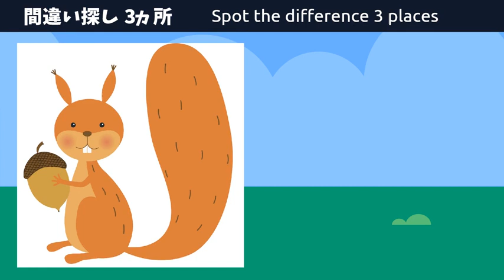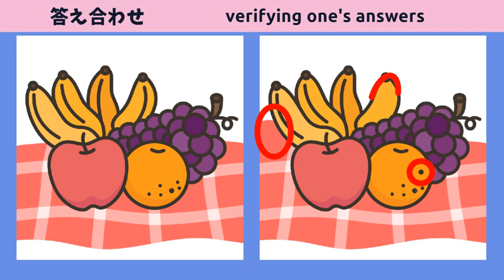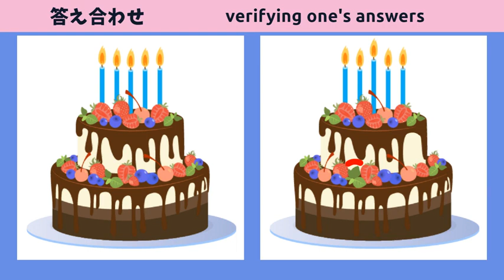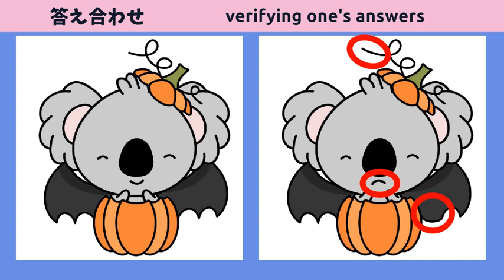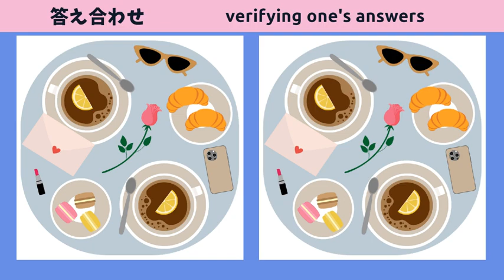【間違い探し】毎日の脳トレチャレンジ！90秒で3箇所の間違いを見つけよう！【イラストクイズ】